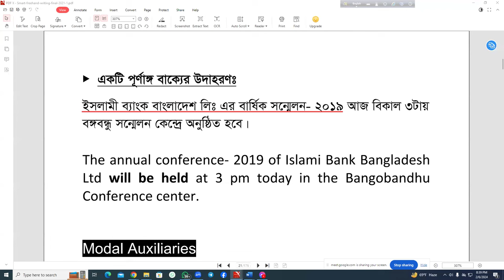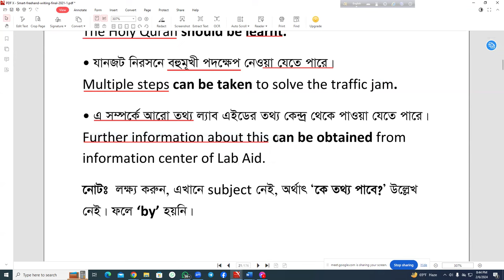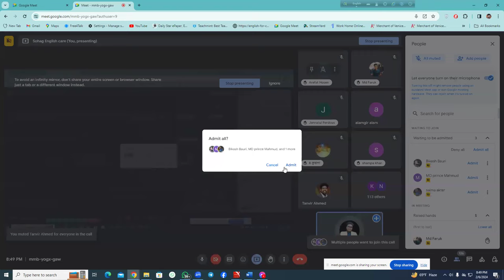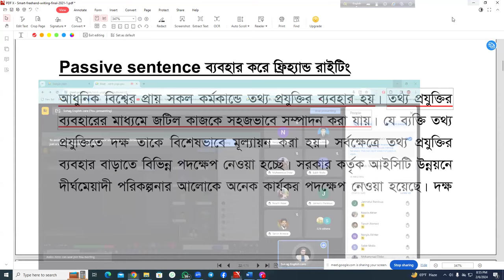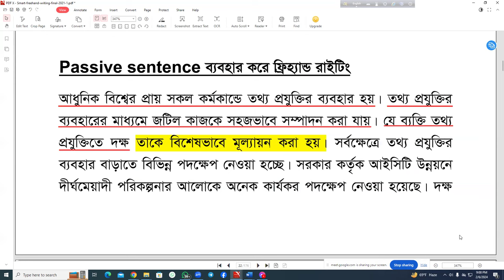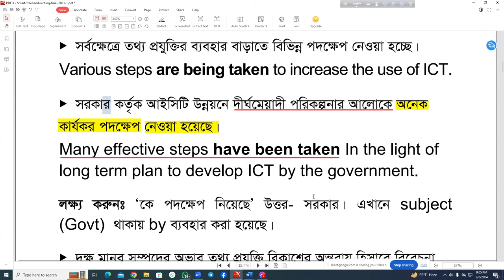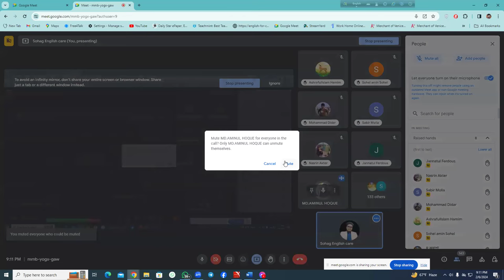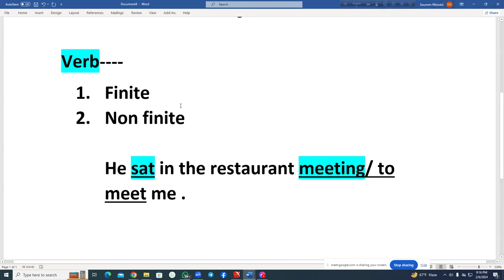freehand Writing Class 02 | Use of Passive voice